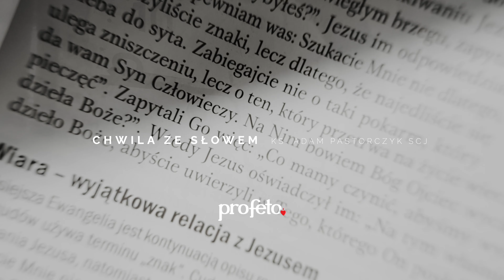Chwila ze Słowem #122 – VLOG – ks. Adam Pastorczyk SCJ – Mk 6, 17-29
Wspieraj wolne, chrześcijańskie media bez szumu codzienności i bieżącej polityki! Wspieraj dobre Słowo i Muzykę! Pomóż nam przetrwać burzę niesprawiedliwości!

"Herod bowiem czuł lęk przed Janem, widząc, że jest mężem prawym i świętym, i brał go w obronę. Ilekroć go posłyszał, odczuwał duży niepokój, a jednak chętnie go słuchał." Mk 6, 17-29